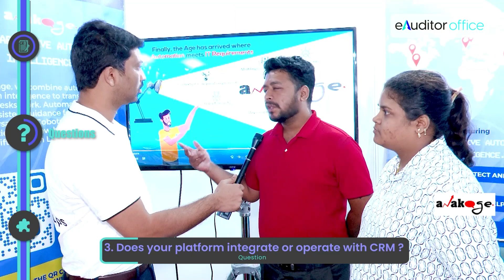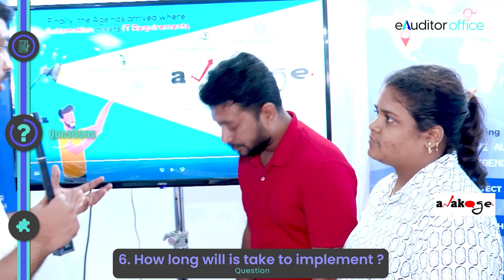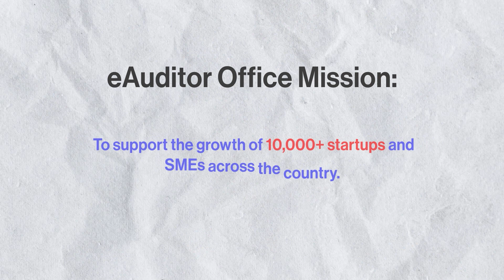Anakage Technologies helps businesses | CoBots-enabled end-users IT support solutions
From technical issues to software updates, the burden on IT help desks can become overwhelming, decreasing productivity and employee morale.

Anakage Technologies, founded by Rajeev Kumar and Prosenjit Ghosh, built a state-of-the-art CoBotic solution.

These CoBots are revolutionizing the way end-user support services are provided. By combining digital adoption and automation, they have created a holistic platform that enables end-users to resolve issues themselves, thus reducing the load on IT help desks.

Watch our interactions with the Anakage Technologies Team at the Bengaluru Tech Summit and learn about their business offerings.

eAuditor Office:
At eAuditor Office, we aim to make professional legal services for startups more accessible and affordable. While you are busy growing your business, we will ensure your company is legally sound and compliant. We would love to assist you in your startup journey with us.

The decision to engage with the startups represented in the video should be at your discretion.